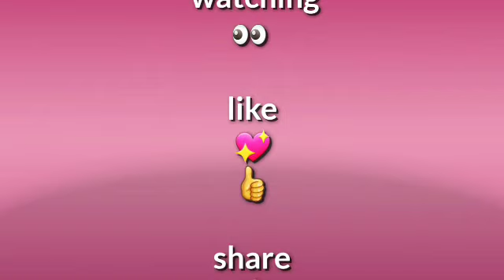Sunset at Manado bay